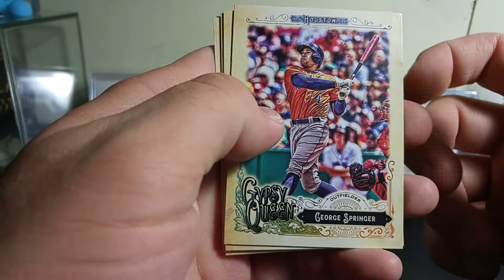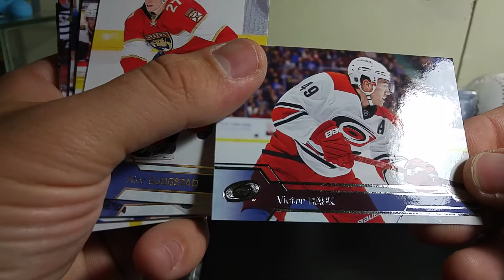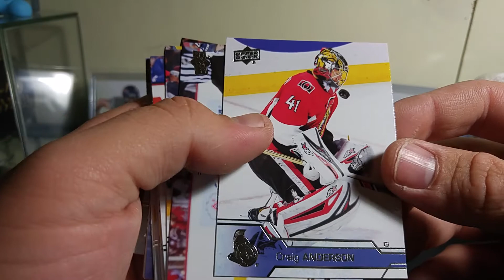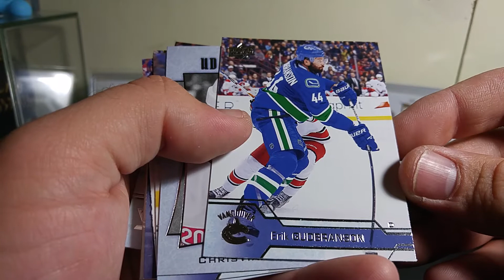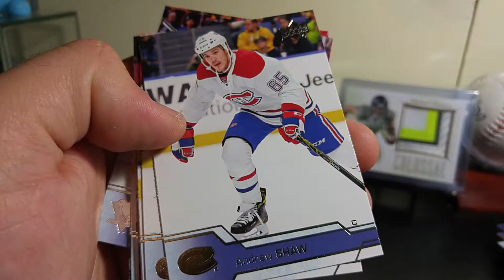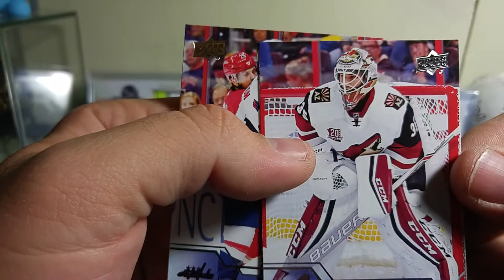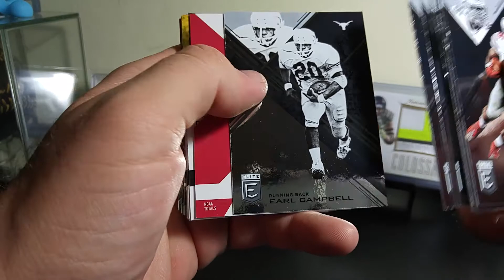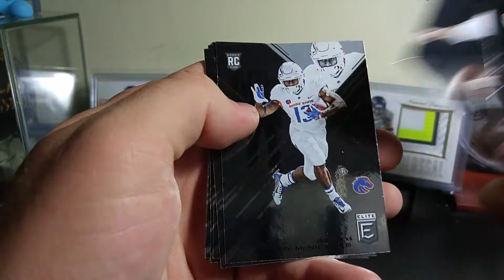The Kitchen Sink Break Baseball, Football, and Hockey!